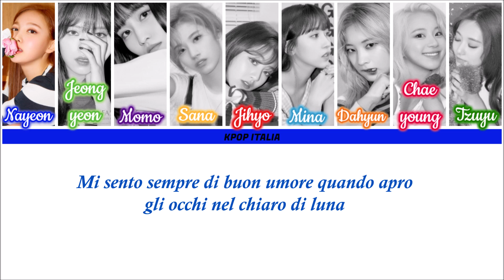TWICE - Turn It Up [Color Coded/Sub Ita]